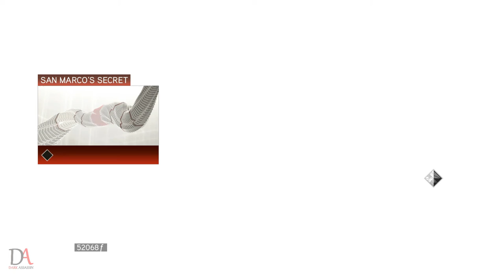Assassin’s Creed II | Walkthrough | Part 11